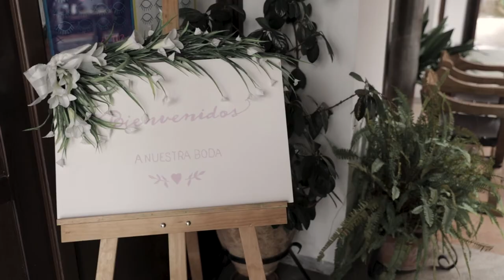Ángel Martín - Photo Wedding - Samira&Lee (Granada) 2018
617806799